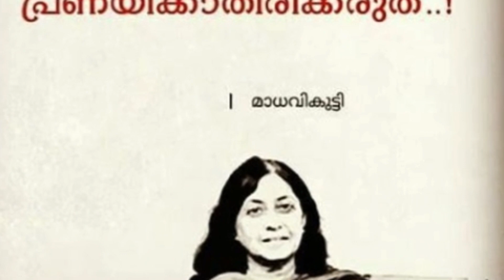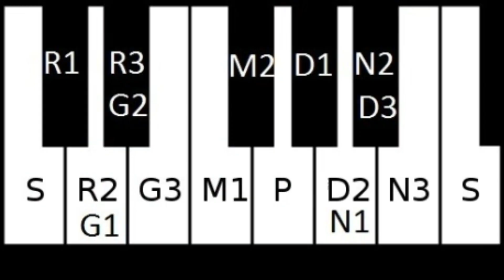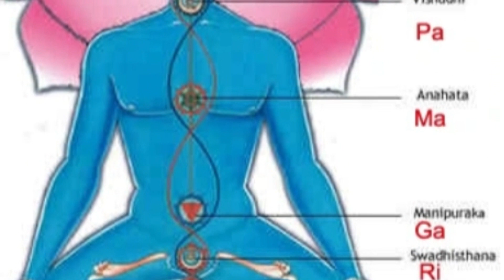MAZHA MALAYALAM MOVIE ANALYSIS | MAZHA MOVIE SUMMARY| BIJU MENON | SAMYUKTHA VARMA | LENIN RAJENDRAN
This film essay is an analysis of the myth and music in the Malayalam movie Mazha(2000) directed by Lenin Rajendran based oh Nashtappetta Neelambari by Kamala Das.